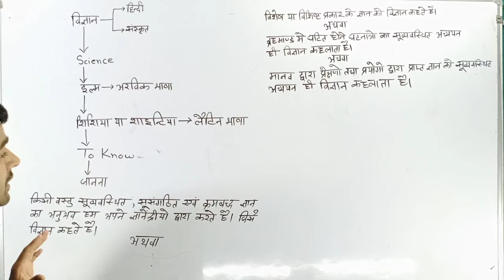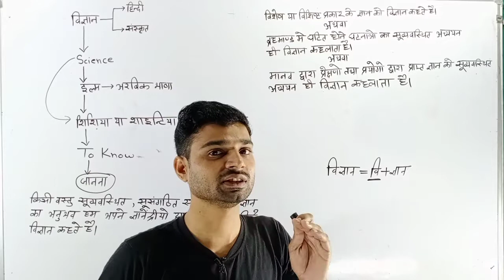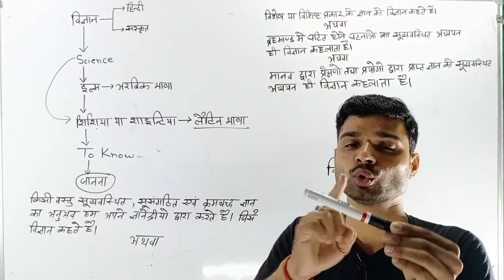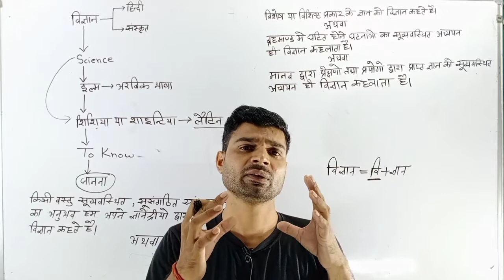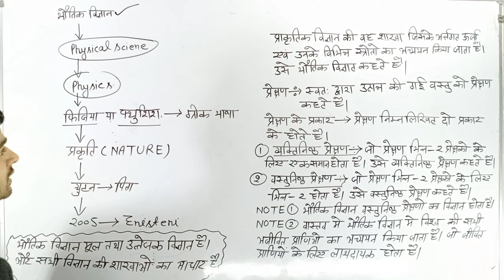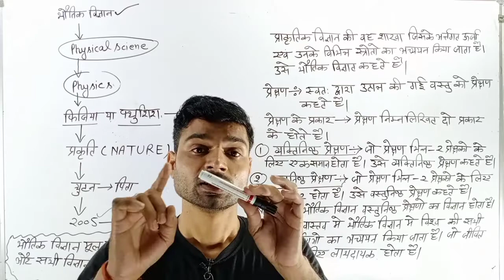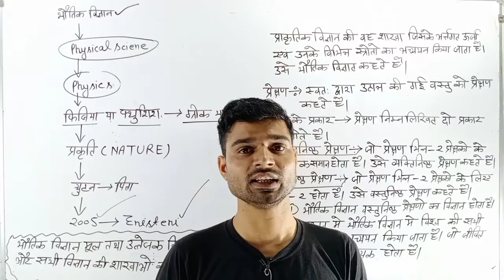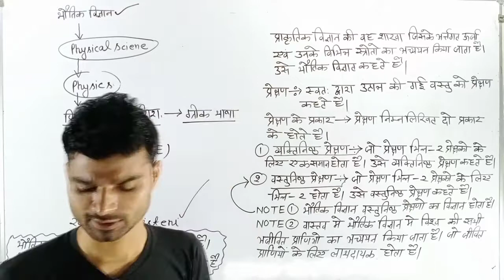what is science|what is Physics|विज्ञान की परिभाषा|भौतिक विज्ञान की परिभाषा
what is science,what is Physics,विज्ञान की परिभाषा,भौतिक विज्ञान की परिभाषा,विज्ञान,भौतिक विज्ञान
science
physics
physics
physics math lecturer